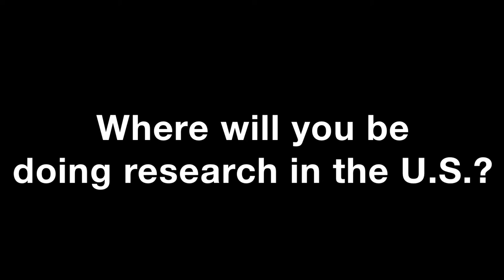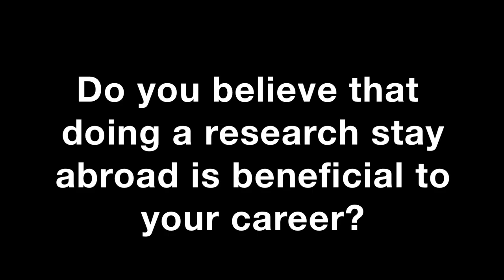Research Stay at Brown University and UCLA - Honorary Fulbright Grantee Reindert Dhondt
Honorary Fulbright Grantee, Reindert Dhondt will be going to Brown University and UCLA (University California Los Angeles) as a visiting scholar on Hispanic Literature to prepare for his dissertation. In this video interview, he discusses his Fulbright application and the reason why his work connects to the United States.